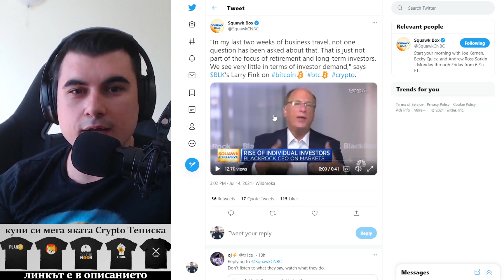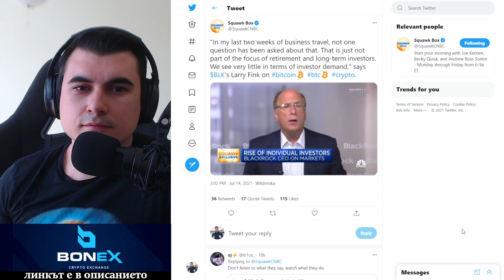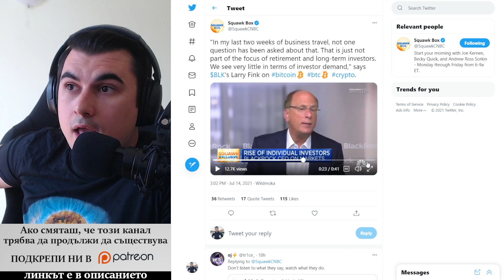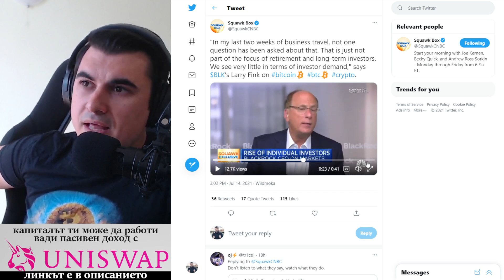Пенсията е СМЪРТНА ПРИСЪДА. Бавна и мъчителна.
10% лихва в долари, 10-20% лихва в криптовалути - как да станете "Liquidity Provider" в Децентрализираната борса Uniswap

Който оценява какво правя и иска да ме почерпи за труда:
адрес за Litecoin:
LPfBtpaAbTnotKjwuf2aMQS8qoqhc3UiyQ

Когато решите, че е време за по-големи покупки: Не бъди част от тълпата. Влез в реалността. Купи си кола.